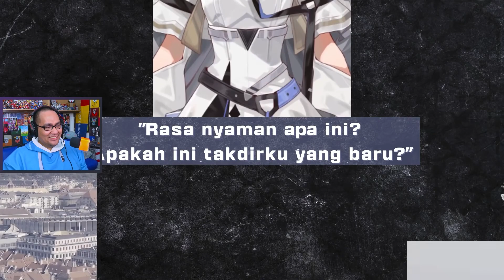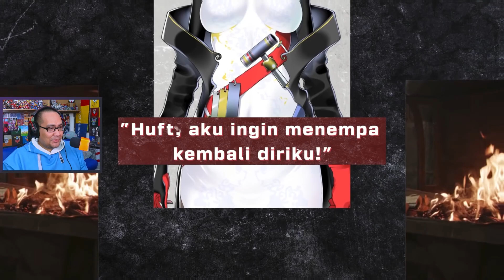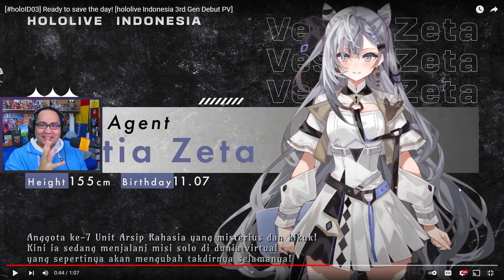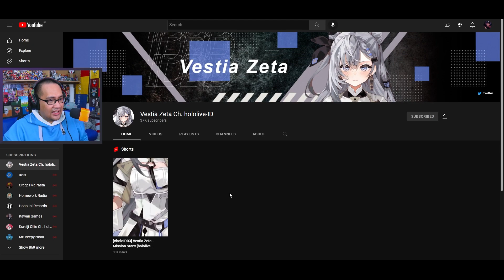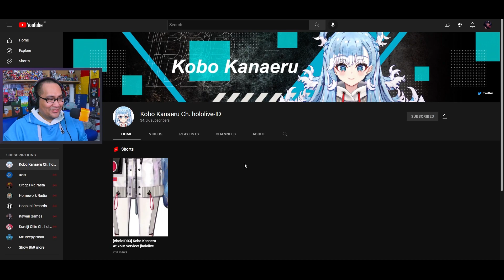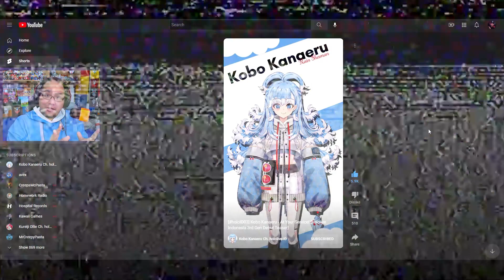React to Hololive Indonesia 3rd Gen Reveal! Itu Beneneran Kobokan Air?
Okay karena kebetulan gue lagi pengen terjun ke dunia nonton Vtubber, mungkin ini bisa jadi awal yang bagus.